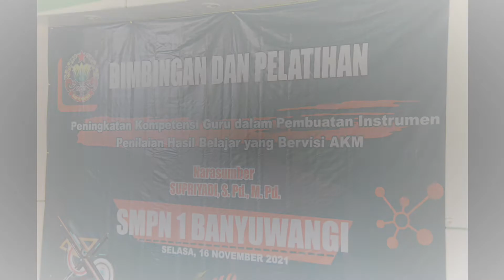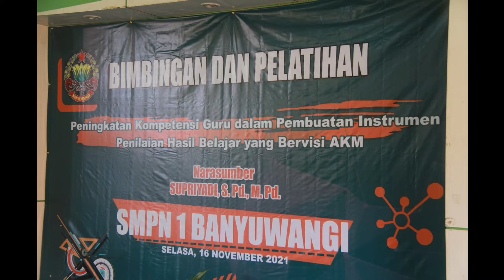Rencana Tindak Lanjut Program Pengawasan